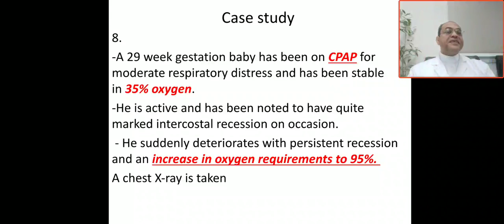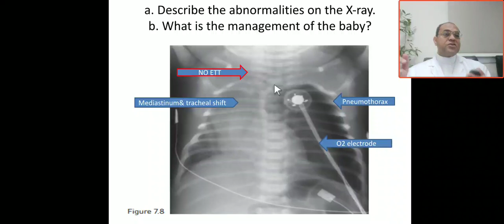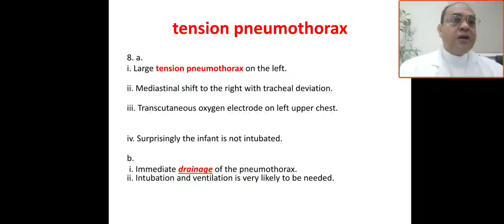Case 89 tension pneumothorax due to CPAP , intercostal drain ICD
Under water seals